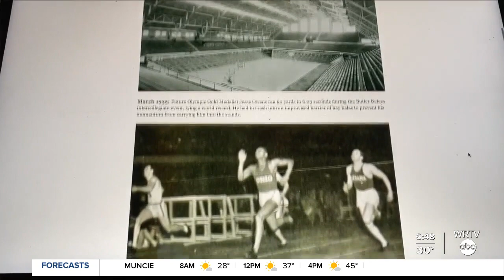Hinkle Fieldhouse history and legacy of Indiana basketball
WRTV speaks with the athletic director at Butler University about the long history of Indiana basketball at Hinkle Fieldhouse.